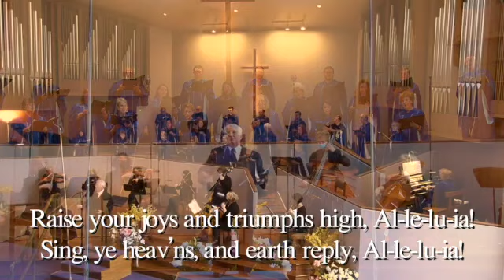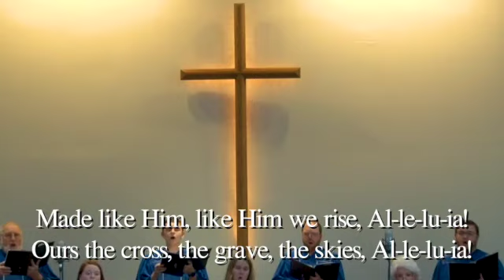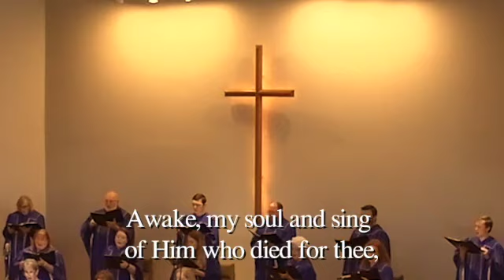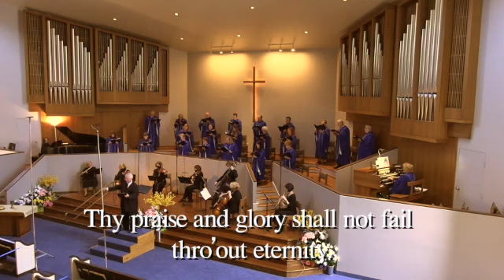Easter Sunday 2021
Expires   30 Jun 2021